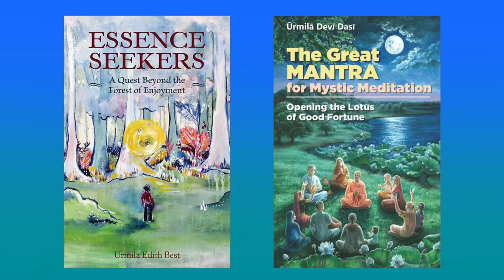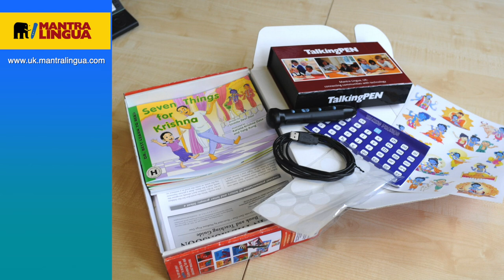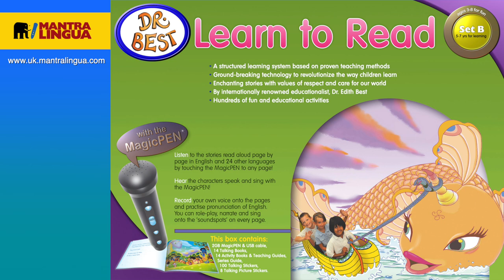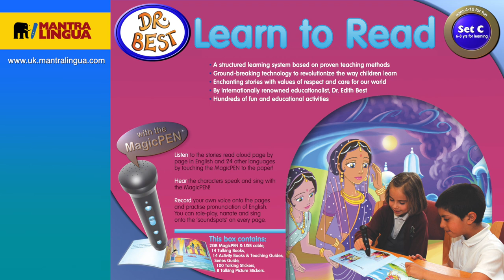Pursuing writing as an art in bhakti, The Monk's podcast 195 with Urmila Mataji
Summary 1:35:40

Urmila Devi Dasi (Dr. Edith Best)
Since 1973, I have been a practitioner and teacher of bhakti yoga, the process of loving devotion to link with the Supreme Lord and His devotees. I am an initiated disciple of A.C. Bhaktivedanta Swami Prabhupada, the founder-acarya of the Hare Krishna Movement. As a member of the renounced order of vanaprastha, I regularly visit temples and holy places worldwide to hold discourses on topics of yoga, mantra meditation, and living in spiritual consciousness within the world. I also publish articles and books, both for adults and children, on the science of bhakti.